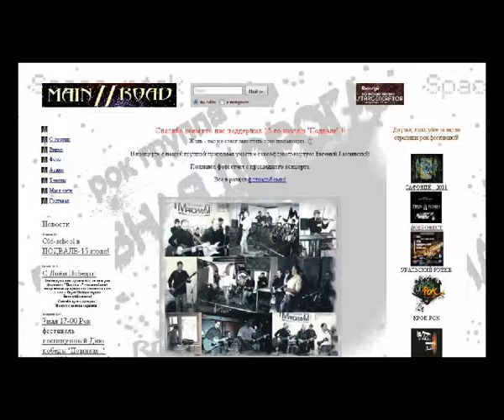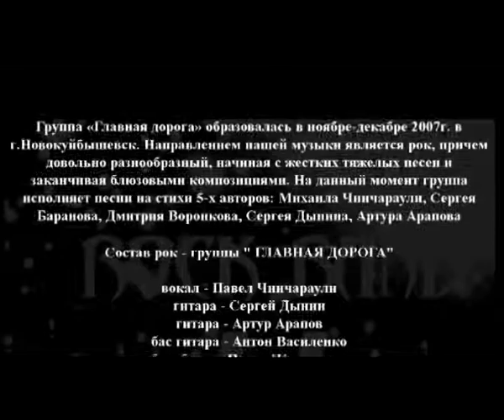Любовь-любовь.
Рок-бар "Подвал" город Самара. 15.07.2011 год.